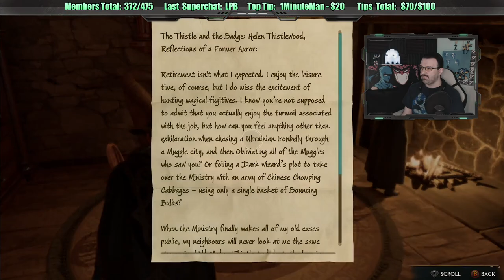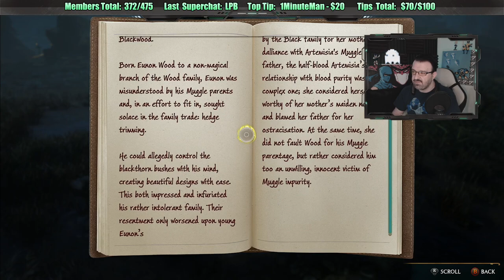Hogwarts Legacy playthrough pt27 - Side Quest Time! Let's Help the Hamlets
This is my playthrough of Hogwarts Legacy on the Xbox Series X, with live commentary.